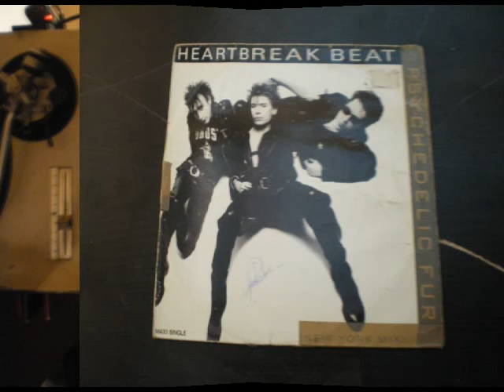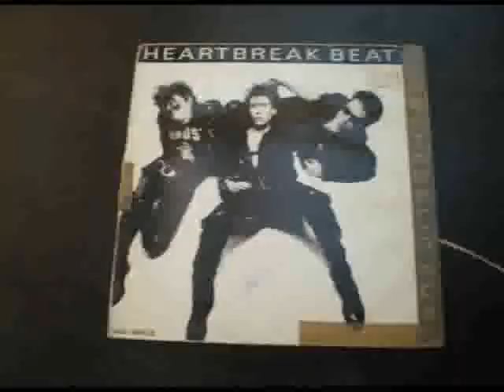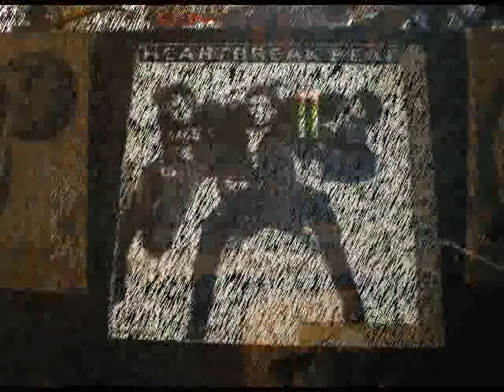the psicodelic furs.avi